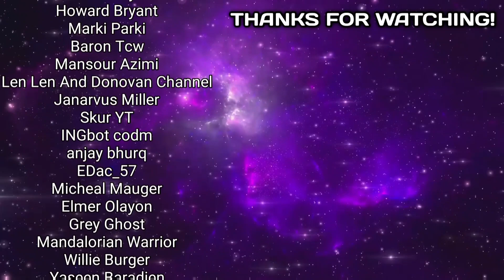*NEW* Season 10 Legendary Guns Gameplay + All Lucky Draws & Mythic Spectre! (3rd Anniversary)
*NEW* Season 10 Legendary Guns Gameplay + All Lucky Draws! (3rd Anniversary)

Step 2: Comment & Like The Pinned Post About The Giveaway On My Instagram

Credit:  @Alyan Gamer

Music Credit